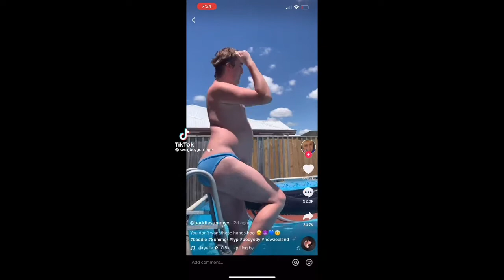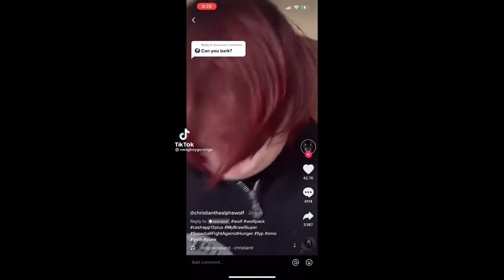😀😟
I hope you enjoy my videos I post content for girls and boys so it’ll be a mix of all different types of videos like dancing,challenges,video games,and etc❕